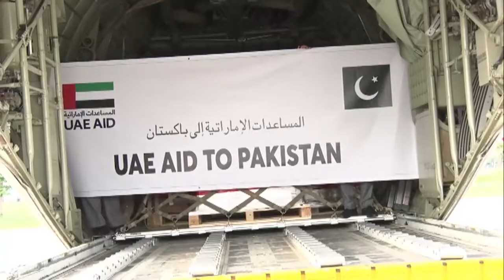Pakistan.Death toll rises to 1061 as devastating floods sweep country.@TAGTVCanadaUSA